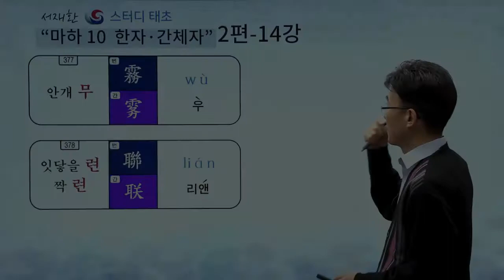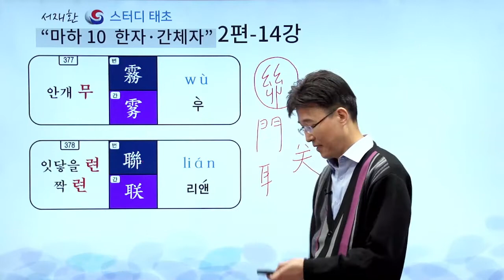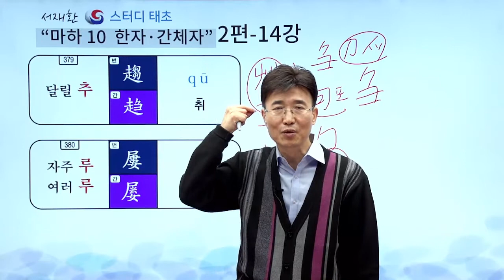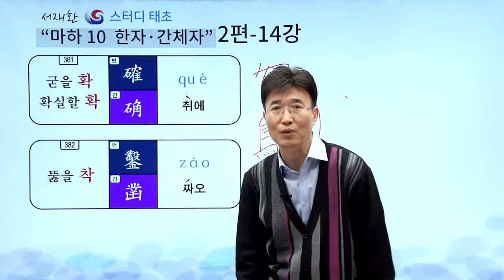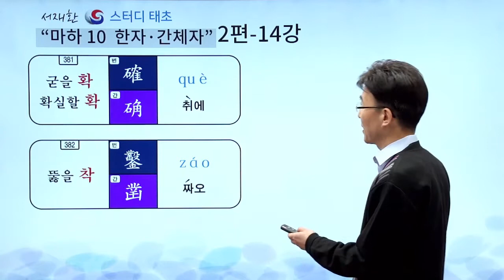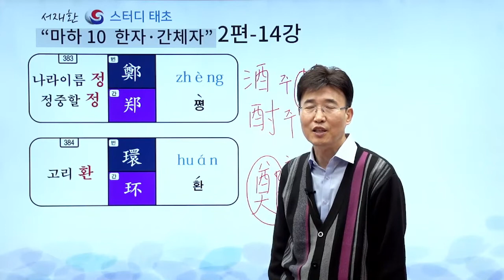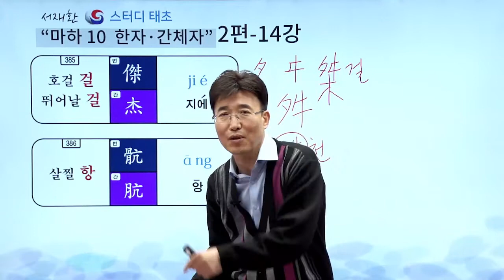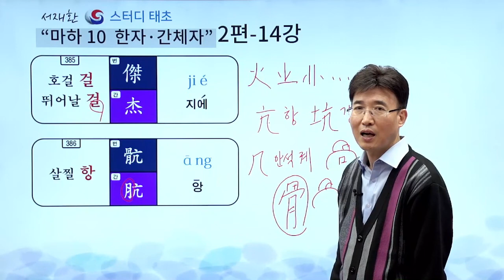★[중국어 간체자 학습의 끝판대장]★ 간체자 변환원리, 간체자 마스터 ☎ 구입 문의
"한자로 푸는 각종 암기과목 용어 해설 동영상 출시 임박" [한국사, 사회, 과학, 한의학, 법학, 의학용어 등등]

■한자로 푸는 인문사회과학 용어 해설용 동영상 교재 출시(2021.3月)■

★비 언어 부분 출시 기념 이벤트 진행중!!!★

▒출시목록▒
♧한자로 푸는 한국사 용어
♧한자로 푸는 사회과목 용어(지리, 윤리와 사상)
♧한자로 푸는 과학과목 용어(생명과학,지구과학)
♧한자로 푸는 한의학 용어
♧한자로 푸는 회계학 용어
♧한자로 푸는 법학 용어
♧한자로 푸는 전국 지명
♧한자로 푸는 전국 지하철역

ㅡㅡㅡㅡㅡㅡㅡㅡㅡㅡㅡㅡㅡㅡㅡㅡㅡㅡㅡㅡㅡㅡㅡㅡㅡㅡㅡㅡㅡㅡㅡㅡㅡ

☆할인 이벤트 적용 제품목록☆

※ 삼천한자(한자능력시험 2급~1급대비) 동영상
698,000원        →       418,800원

※급수한자(한자능력시험 8급~4급대비) 동영상
498,000원        →      298,800원

※고사성어 동영상
598,000원       →       358,800원

※중국어 간체자 동영상
1,194,000원    →      716,400원

※중국어 발음 자막동영상
558,000원       →     334,800원

※중국어 핵심단어 동영상
348,000원       →     208,800원

※조각글자 동영상 강의
198,000원      →      118,800원

※일본어 동영상 강의
990,000원      →      594,000원

※기타 영어회화

♡ 자세한 가격문의는 아래 번호로 문의 부탁드립니다 ^^ ♡
                   태초교육
유튜브(서재환 TV, 스터디 마하 10)